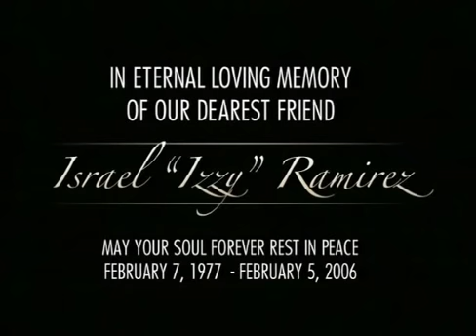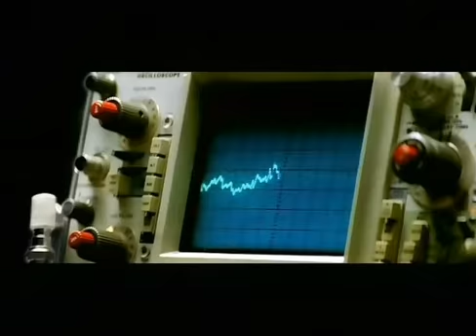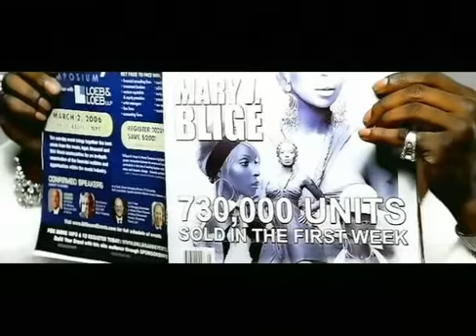busta rhymes - touch it (remix)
CaItO The KInG..